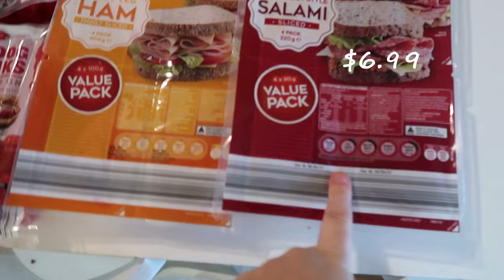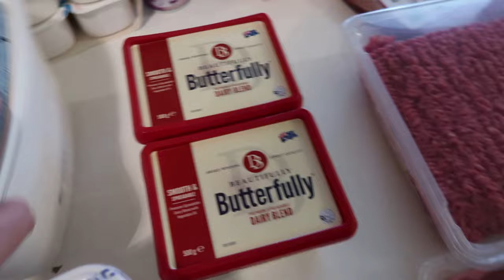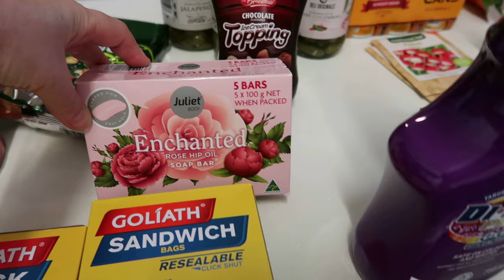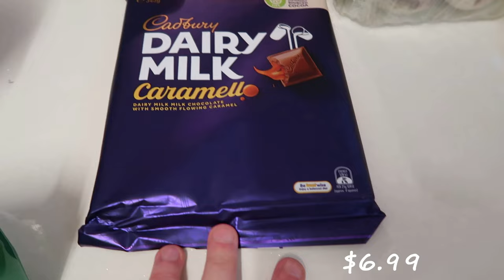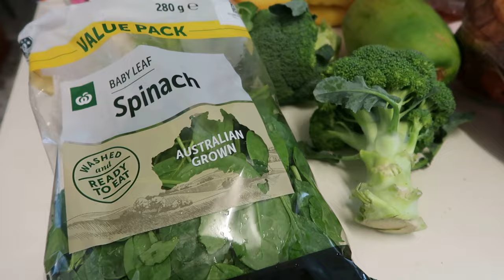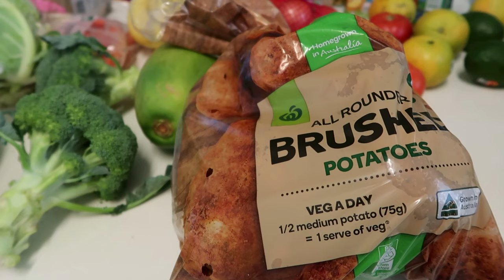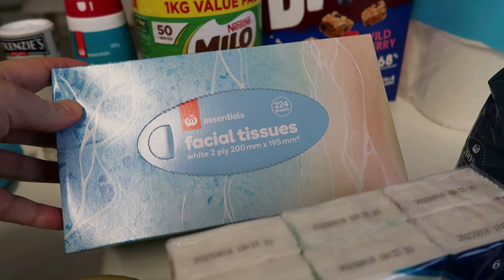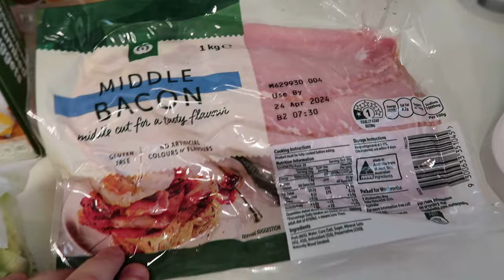*NEW* HUGE GROCERY HAUL | ALDI & WOOLWORTHS | HOMEMAKING WITH HAMPTON NOTE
Hi everyone!
Huge Grocery Haul this week with Aldi & Woolworths!